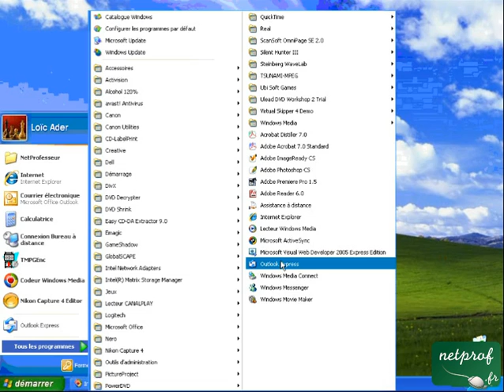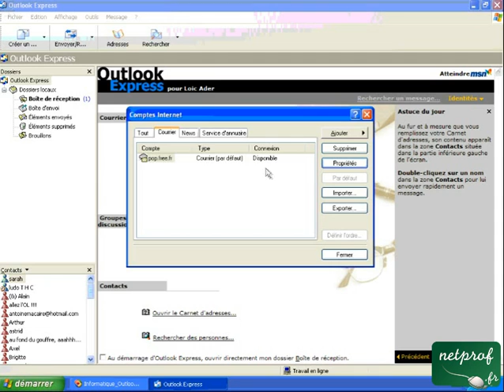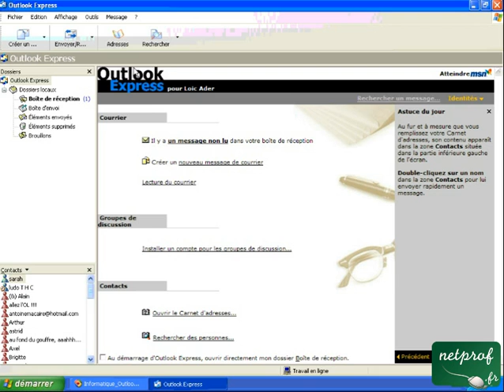Configuration d'une boîte mail avec Outlook Express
Prof : Loïc